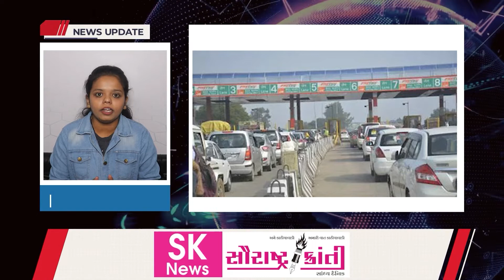રાજકોટ : ખાદ્યતેલના ભાવમાં ફરીથી...